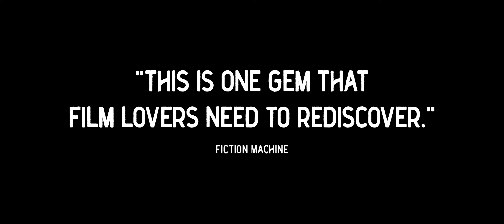Dingo Official Trailer | Drama, Music | Remastered | Miles Davis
Available on Demand April 12th, 2022

• Music Performed by and featuring the final on-screen appearance of Jazz icon Miles Davis.
• Remastered release for the first time on digital and home video.

A film by Rolf de Heer

Starring: Colin Friels, Miles Davis, Helen Buday

Synopsis: John Anderson (Colin Friels) has a passion for jazz. One that will take him from his home in the outback of Australia to the jazz clubs of Paris, to meet his idol, jazz trumpeter Billy Cross (Miles Davis).